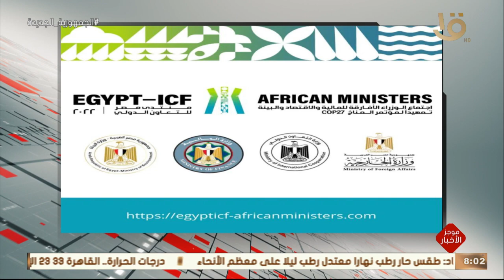موجز الثامنة.. الرئيس السيسي يستقبل بقصر الاتحادية الرئيس الفلسطيني محمود عباس